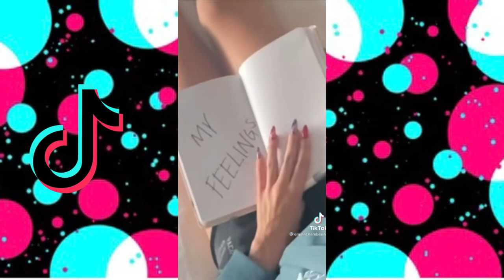The Best Emma Chamberlain Tiktok Compilation LOL Funny Tiktoks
Hope this video made you laugh!